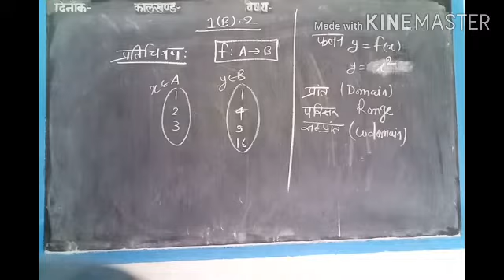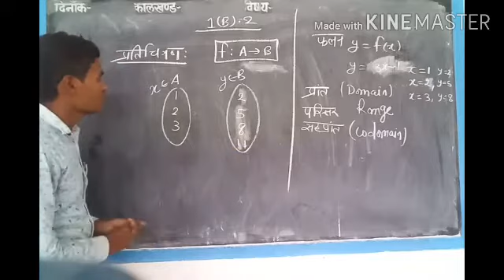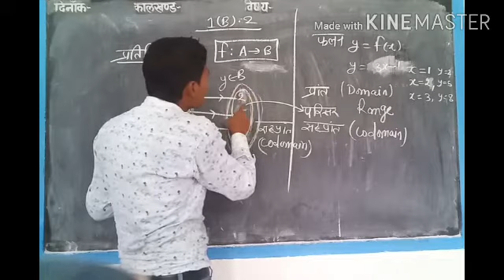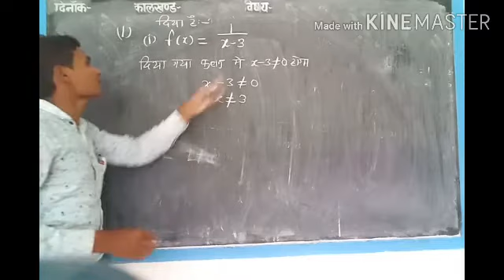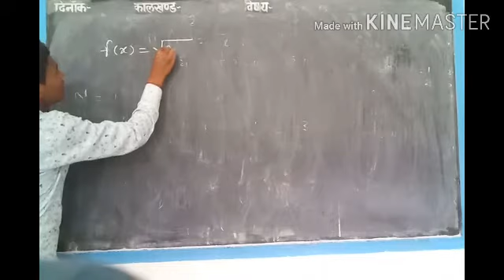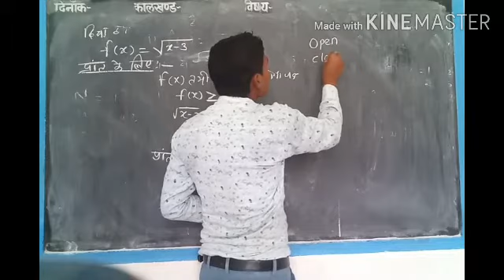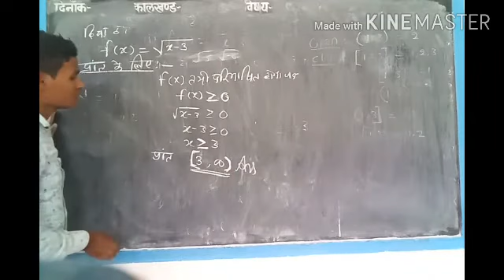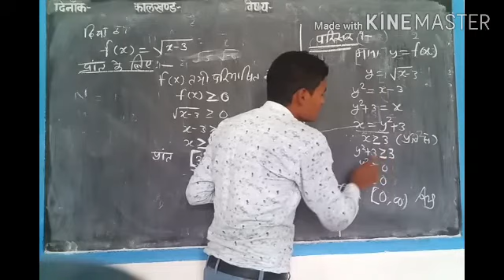Relation and function 1(B).2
Premanand Gupta